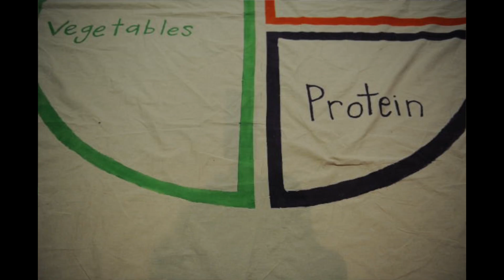ETCH grant to expand nutrition program in Knox preshcools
Pre-K teacher Ginny Hickman at the Partners for Children childcare program, Tuesday, March 11, 2014. The facility is one of four pilot preschool fitness and nutrition programs in Knox County. Blue Cross Blue Shield's Tennessee Health Foundation presented East TN Children's Hospital with $200,537 to expand the Early Childhood Nutrition & Fitness Education Program through the Knoxville Area Coalition on Childhood Obesity.